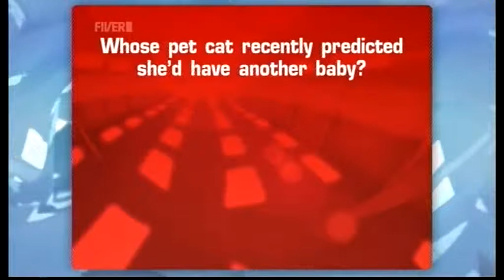Do mumblers drive you mad? (28.10.10) - TWStuff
Note that the TV clip couldn't be included for copyright reasons.